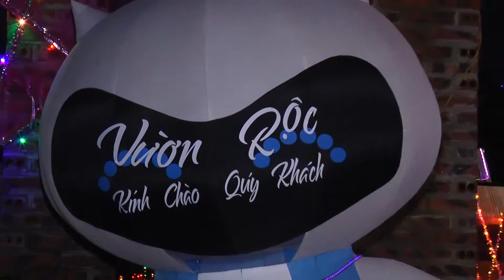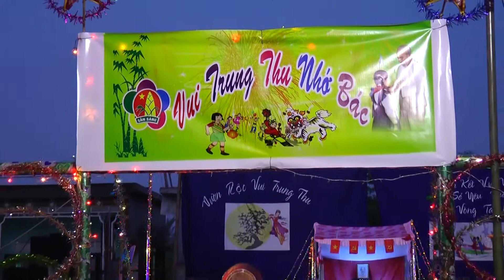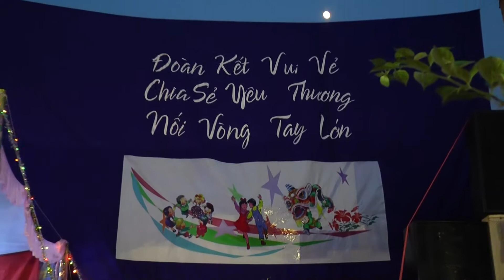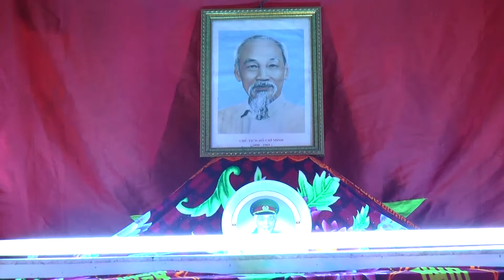TRUNG THU VƯỜN RỘC QUỲNH HỒNG NĂM 2016 PHÂN 1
TRUNG THU VƯỜN RỘC NĂM 2016    CAMERA ĐỨC HẠNH   TRUNG TÂM CHỢ QUỲNH CÔI   ĐT: 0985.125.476    PHẦN 1